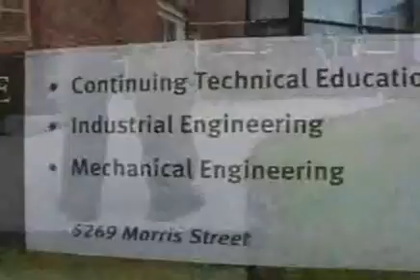IIE 2008 at Ryerson Dalhousie Video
Video promo for the IIE Conference held in Toronto.